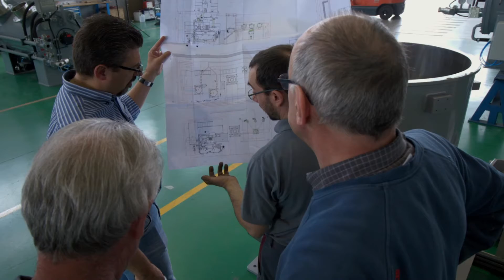PROMIXON S.r.L. Quality Check of Mixing Systems - Cleanliness and Tidiness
Thorough analysis, control and ongoing Quality Checks ensure the best final product is delivered to our customer.

Our MISSION:
Bringing concrete benefits to the plastics and powder coating industries, providing high quality products and a superior service. Manufacturing increasingly efficient mixing systems, using state of the art technology and design made in italy.
We produce PVC mixing systems and coatings for high-end powder

SERIES CONTAINER MIXER TRX for the following areas:
- Master-Batch of color pigments.
- Compound engineering plastics.
- Powder Coating Pre-mixing and Blending.
- Powders Pre-mixing.

SERIE PROBLEND - TC TURBOMIXER TMX + COOLER CMX
for the following areas:
- PVC Dry-Blend both rigid and plasticized
- Wood Plastic Composites
- Thermoplastic Polymers
- Color Master-Batch, Additives, Powders
- Powder Coatings Bonding

PROMIXON YOUR IDEAL PARTNER FOR MIXING

Production: 30seconds Milano
Direction: F. Tolve